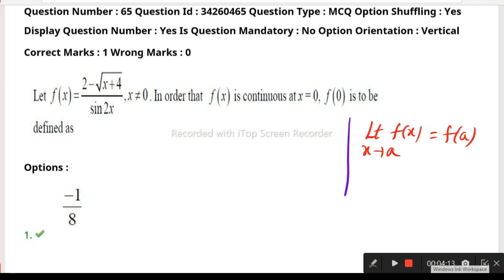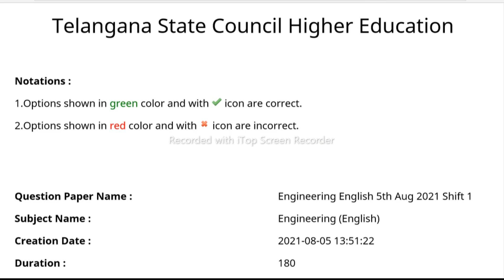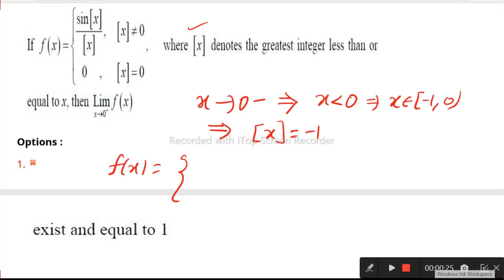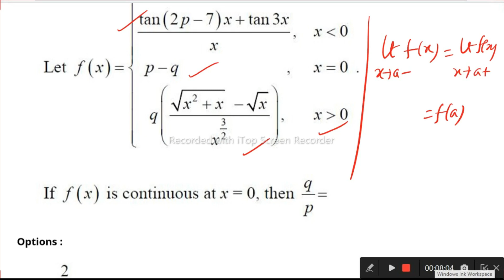TS Prev.EAMCET-2021 Limits-1 SuperShortcut Sol Direct from final Papers. MATHS SUPER TIPS AND TRICKS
Hi Dear TS and AP Eamcet Students welcome to this today's Video to know about Limits Shortcut Solutions. In this video I have given clear explanation that TS Previous Eamcet 2021on the most important topic Limits with amazing shortcut solutions Direct from final Papers as a part-1. Don't miss it.